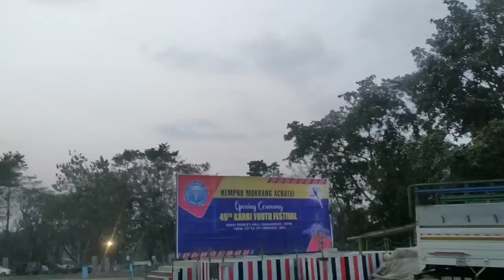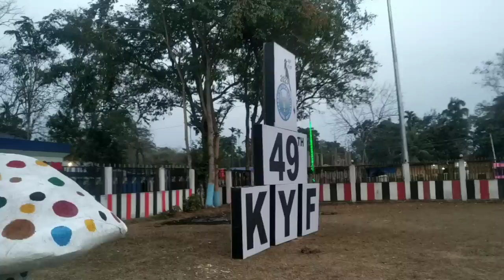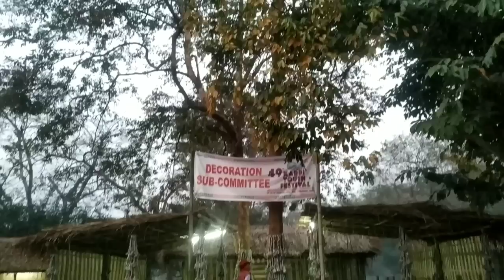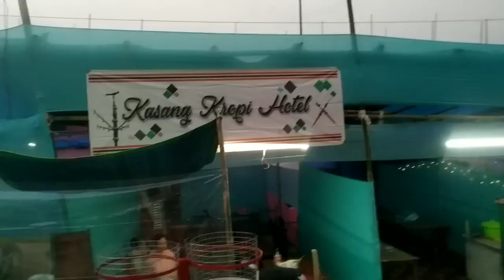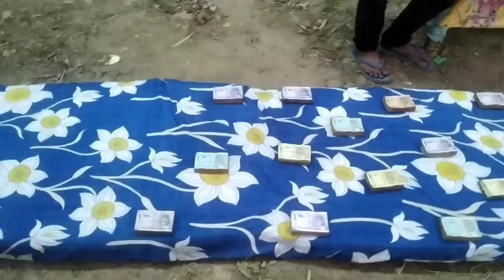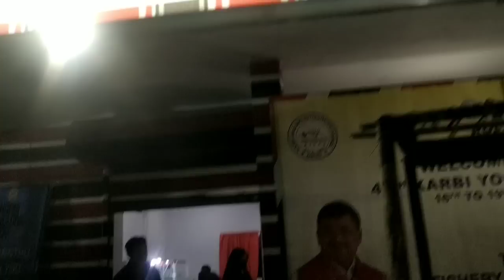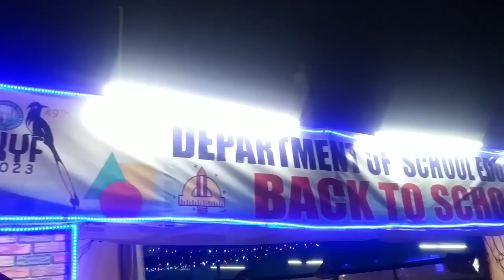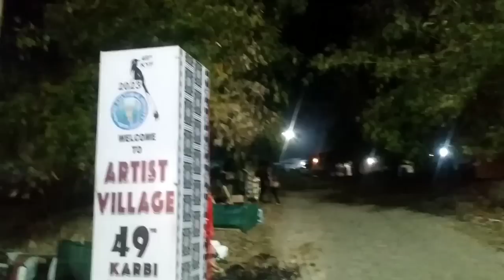49th KARBI YOUTH FESTIVAL /KECHENGSI ARNI/RECEPTION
49th KARBI YOUTH FESTIVAL /KECHENGSI ARNI/BIJOY LEKTHE